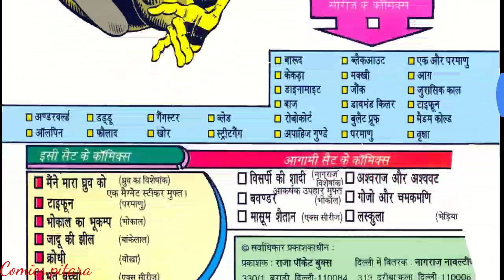Tyfoon | part 1 | Parmanu comics | Parmanu comics in hindi | Parmanu ki comics | Parmanu raj comics